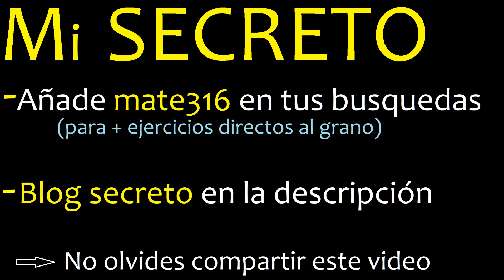Minimo comun multiplo de 70 y 28 . mcm(70,28) mcm